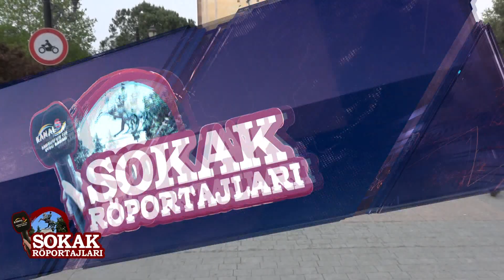Çarşamba'da vatandaşlara sorduk: Cumhurbaşkanlığı seçimlerinde kim oy vereceksiniz?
Samsun Haber